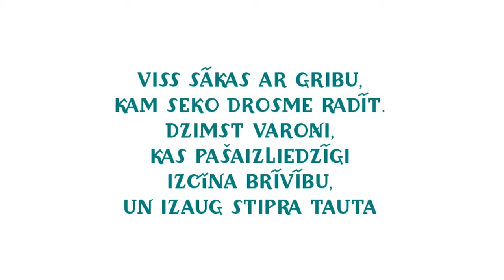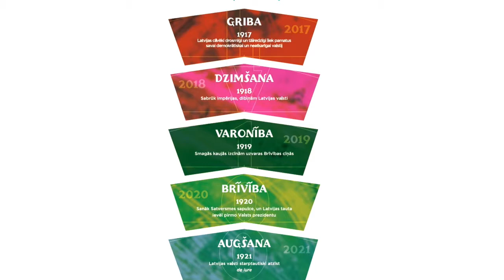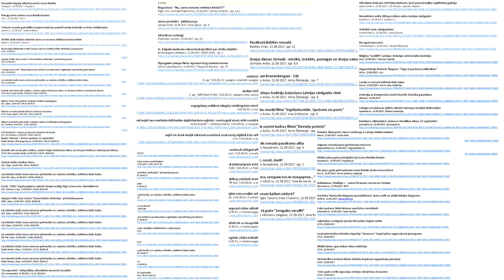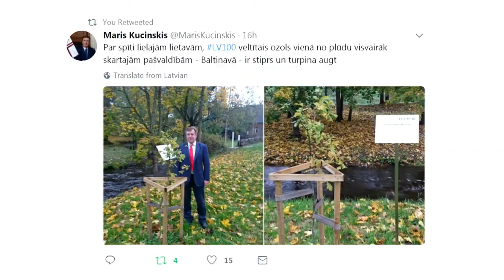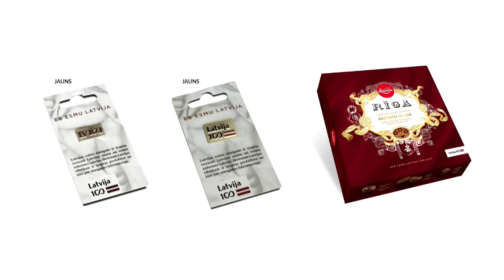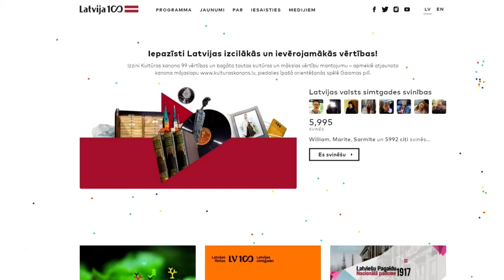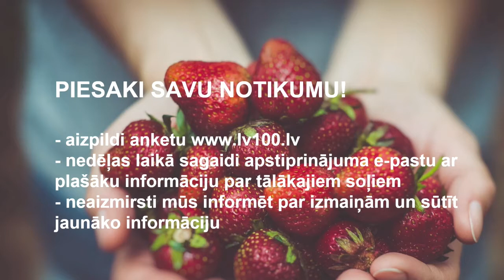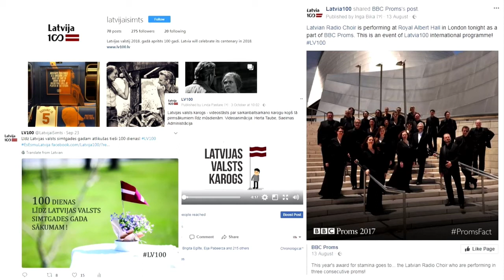Linda Pastare, Inga Bika | LV100 pašvaldību koordinatoru seminārs 12.10.2017.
2017. gada 12. oktobrī Latvijas Nacionālās bibliotēkas Ziedoņa zālē notika Latvijas valsts simtgades pašvaldību koordinatoru seminārs.
VIDEO: Latvijas valsts simtgades biroja Sabiedrisko attiecību speciāliste Linda Pastare un mājaslapas redaktore Inga Bika par Latvijas valsts simtgades komunikāciju vadlīnijas, lv100.lv iespējas.